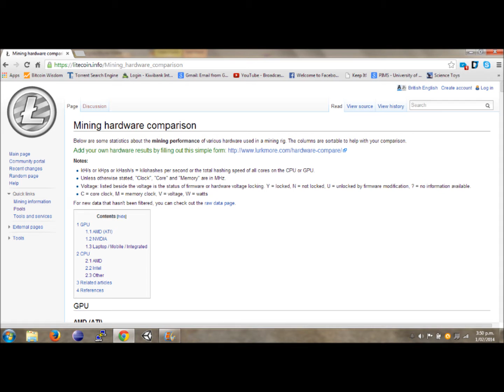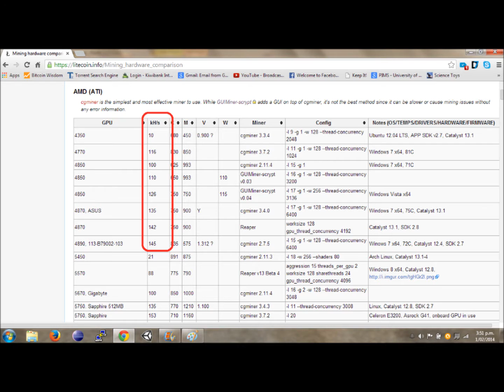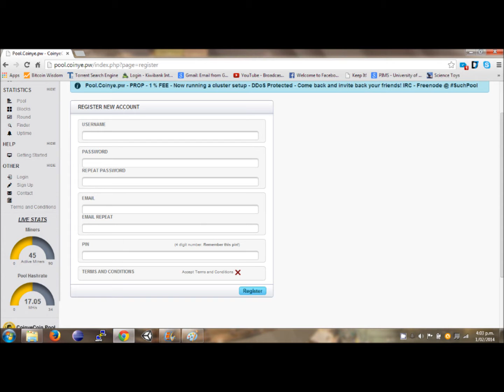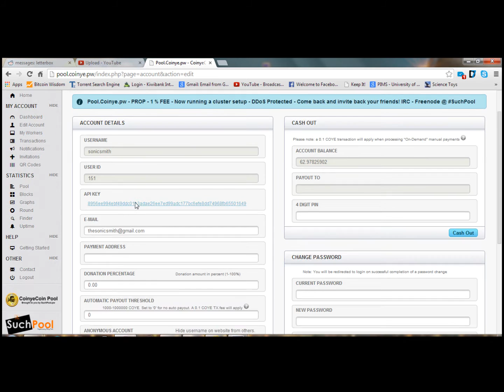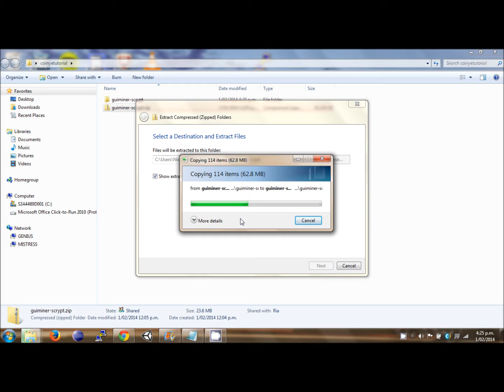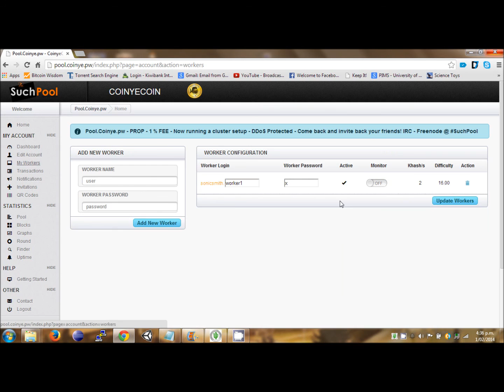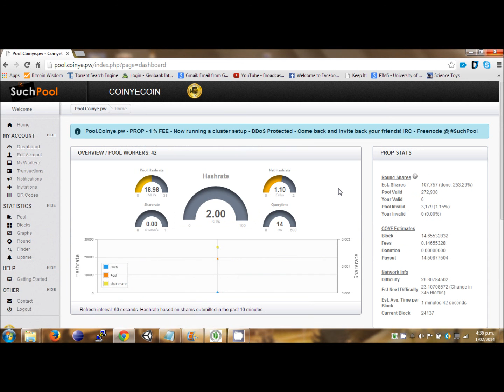Beginners Guide to Mining Coinye Coin on a Pool.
Get Coinye Coin for free by mining! All you need is your computer and this simple to follow guide!

Coinye Coin is mined using the scrypt algorithm just like Litecoin.

If you have found this guide helpful, please flick me some fish sticks!!
5UXG5MDcpwBJuSmJ39fQwTCTxniFWh4aSx